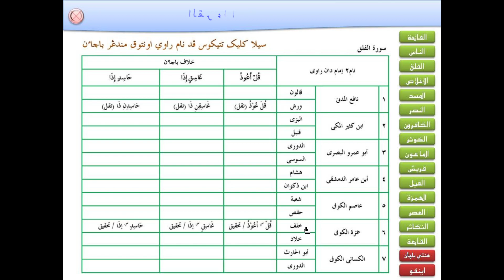QIRAAT AL FALAQ RIWAYAT KHALAF#kkq